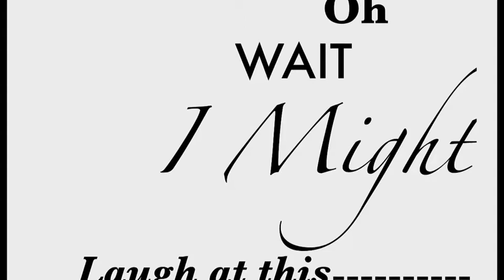My FTSF VLOG